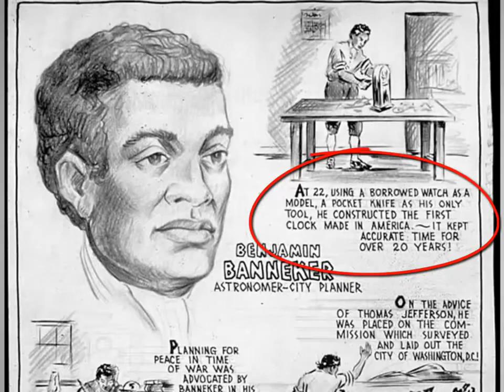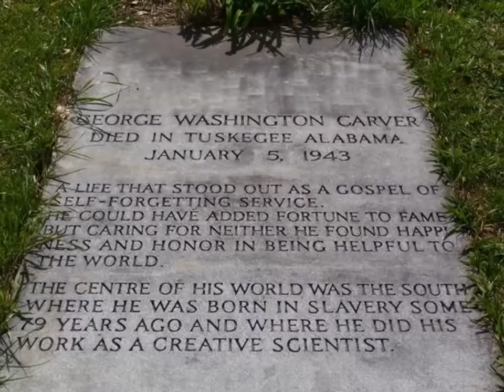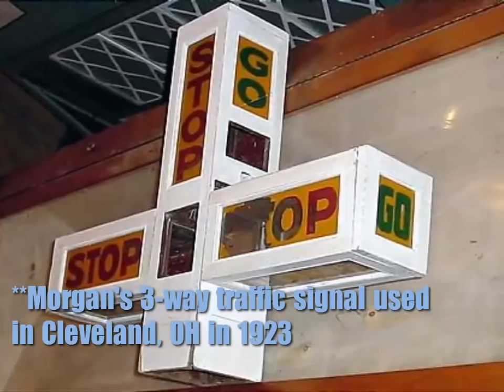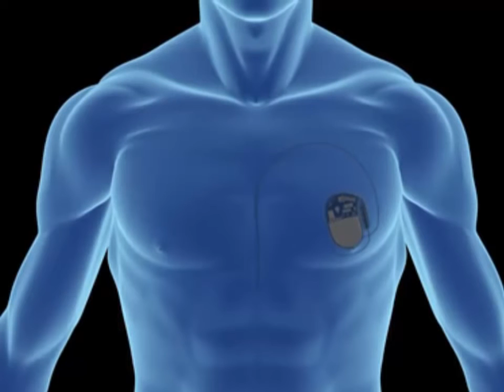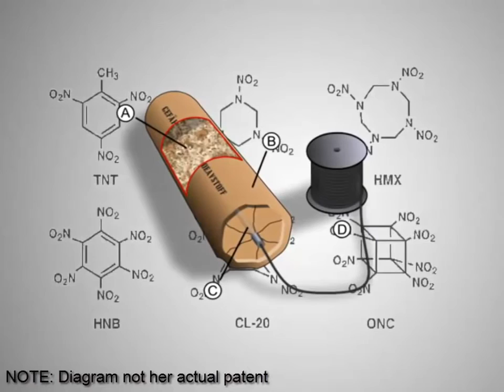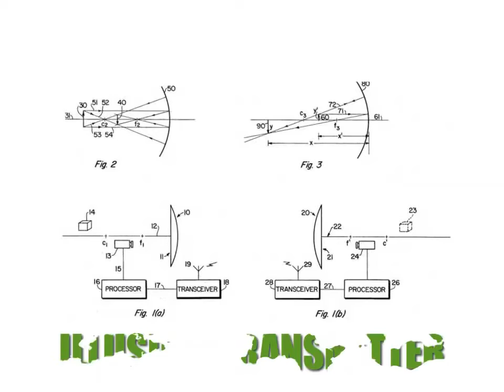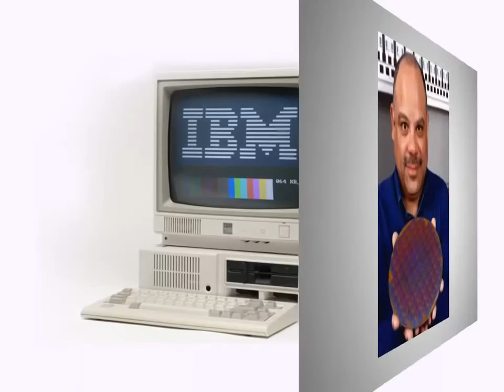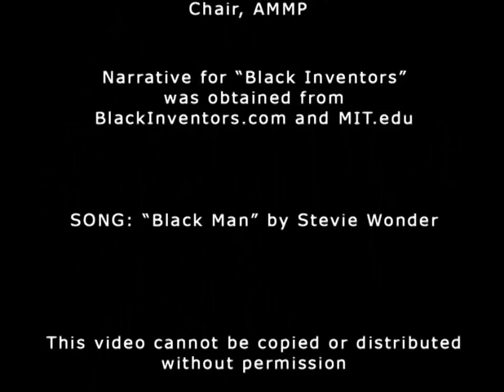Black Inventors of the 20th and 21st Century